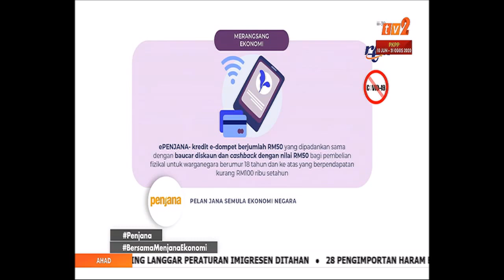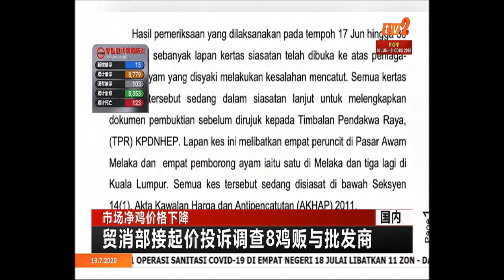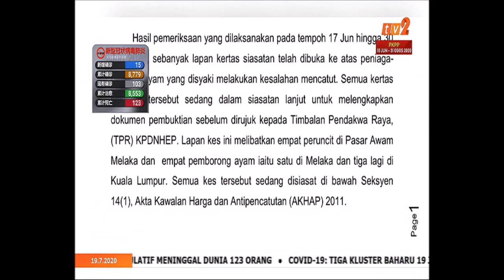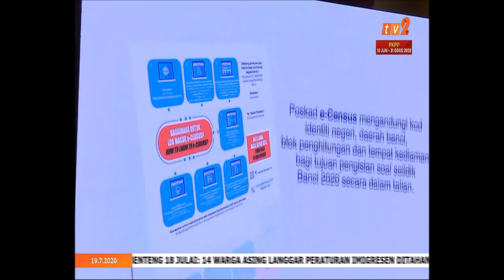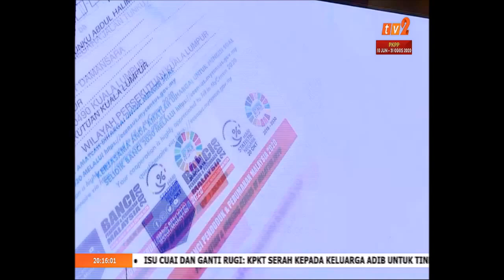19 JULAI 2020 – BERITA MANDARIN